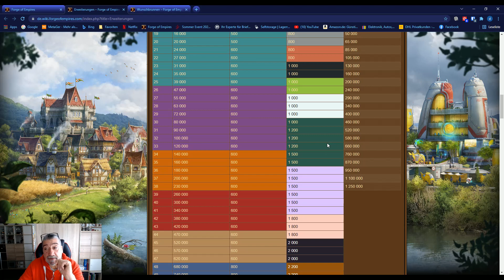Forge of Empires FoE Wunschbrunnen Stadt zum Diamanten farmen. Zur Zeit 150 Wunschbrunnen aktiv.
😎 Willkommen auf schNi3ffy´s Kanal:

👉 Thema des heutigen Videos:
In dem heutigen Video möchte ich euch zeigen, wie ich im Onlineaufbauspiel Forge of Empires (FoE) meine Wunschbrunnenstadt aufgebaut habe, und was man beachten muss, wenn man sich so eine Stadt aufbauen möchte. Ein Wunschbrunnen wirft im Durchschnitt 3 mal im Jahr bei der Ernte, exakt 50 Diamanten ab. Und da jede Stadt zum Wachstum auch immer Bedarf an Diamanten hat, ist das eine sehr gute Gelegenheit, sich diese im Spiel kostenlos zu besorgen. Viele Wege führen bekanntlich nach Rom. Aber vielleicht ist ja der eine oder andere Ansatzpunkt für dich dabei, der dich in deinem Spiel weiter bringen wird.